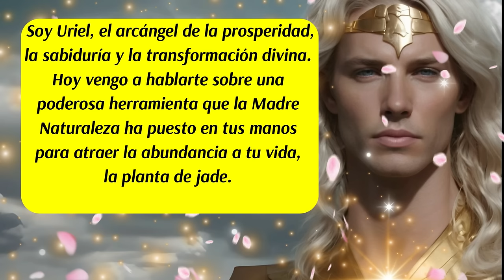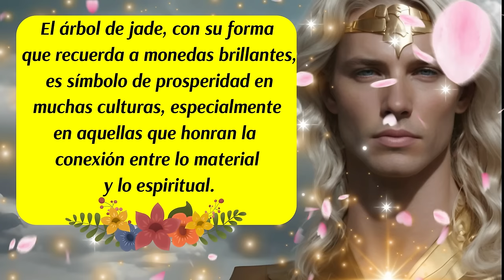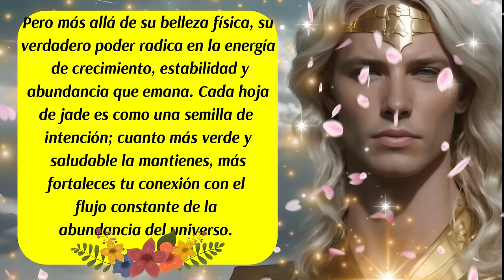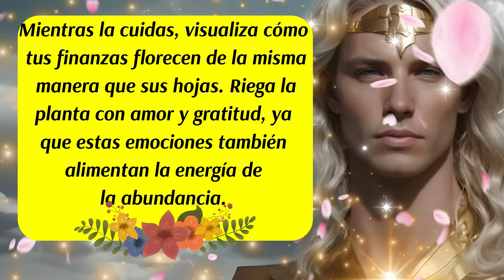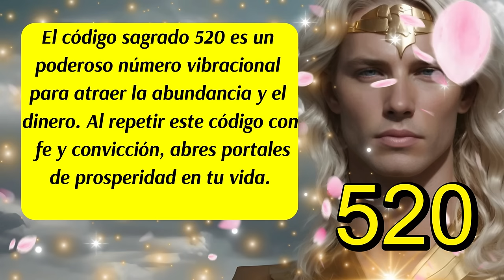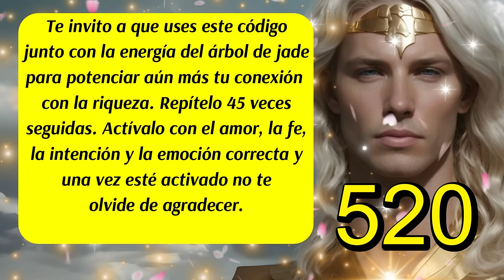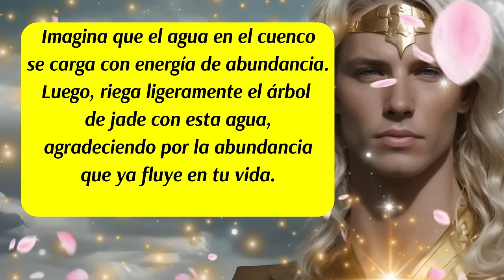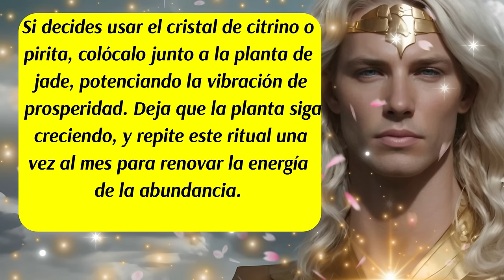💌"El Milagro del Árbol de Jade: Mensaje del Arcángel Uriel para Activar la Abundancia y Prosperidad"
00:00 Inicio y presentación
00:28 Mensaje del Arcángel Uriel (1)
01:04 Mensaje de las Energías Angelicales
01:27 El Árbol de Jade
01:42 Significado Espiritual del Árbol de Jade
02:08 Mensaje del Arcángel Uriel (2)
02:45 Consejo del día
03:28 Recordatorio Importante
03:57 Decreto del día
05:36 Código Sagrado del día
06:39 Poderoso Ritual para atraer Abundancia con el Árbol de Jade
08:18 Mensaje del Arcángel Uriel (3)
08:49 Despedida
✅En este video, te traigo un poderoso mensaje del Arcángel Uriel, quien nos habla sobre el uso del árbol de jade para atraer abundancia, prosperidad y dinero a tu vida. Además, te guiaré a través de un ritual sencillo pero efectivo para activar el poder de esta planta. También incluimos un decreto y el código sagrado 520, diseñado para atraer riqueza. ¡No te pierdas esta oportunidad de conectar con la energía del arcángel y transformar tu realidad financiera!
✅Hashtags sugeridos:
ISRC: USUAN1100748
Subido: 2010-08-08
✅Link de la página